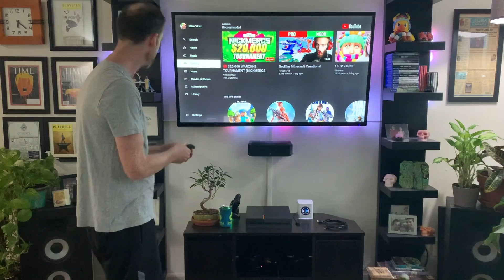Testing the Ambilight with an AliExpress HDMI - USB video grabber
Hardware:
* HDMI USB Video Grabber:
** AliExpress [this is the exact one I bought]
** Amazon link [looks to be the exact same one, but can't vouch for it per se]
* NodeMCU ESP8266
* ~300 [WS2812B LEDs
* 60/m WS2812B LEDs
* 5v 30a Power Supply
* 4K Splitter
* HDMI - RCA Converter
* RCA - USB Video Grabber

Build Parts:
* Project Boxes
* White Clips
* 5v10a Power Supply
* 22 AWG Wire
* 3-pin M/F Connectors
* Flip Terminals
* M/F Barrel 10-ft Cord